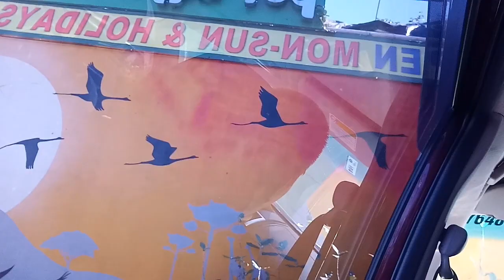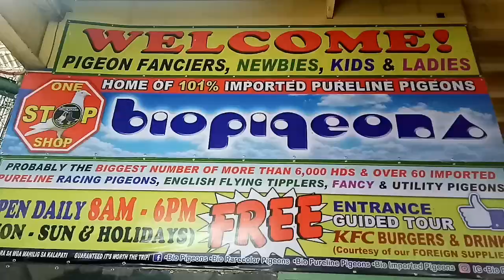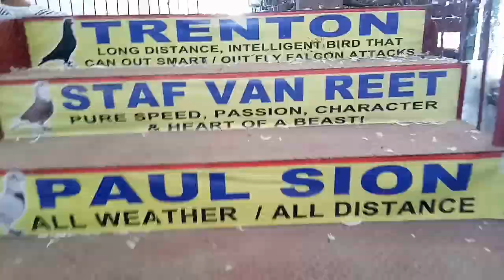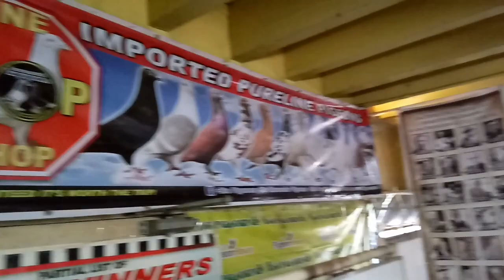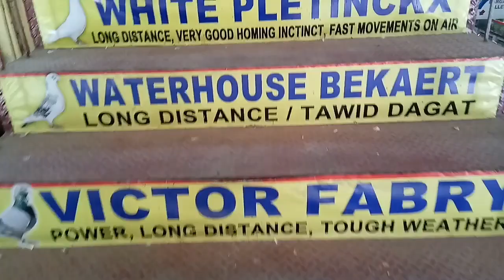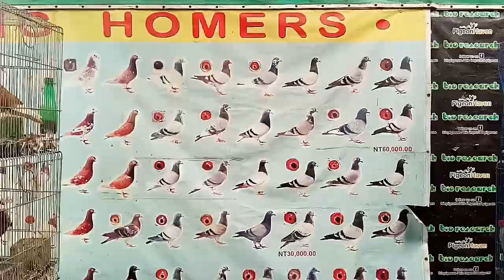SOBRANG LAKI NG LOFT NG NAPUNTAHAN NATIN! VISITING BIO PIGEONS/BIO RESEARCH FOR THE FIRST TIME EVER!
Grabe sobrang worth it ng pagpunta natin sa Biopigeons mga kalapatids! Lahat ng pagod at puyat napalitan ng sayang umaapaw! Thank you so much BioResearch!

▶️Salamat sa walang sawang suporta nyo sa channel natin.